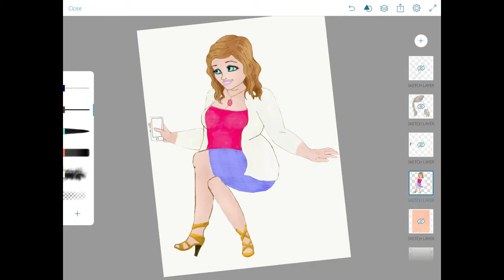HOW TO Draw Using An Outline! Customize Drawings With Adobe Photoshop Sketch!!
Okay Okay I admit I used a outline for only this art piece. A different youtuber...Ill find her name later, made a plus size ariel and I used that as inspiration to create this. I used my finger and ipad with Adobe Sketch to create the art, then uploaded it onto the Microsoft photos computer app.

iMovie

Music;
None